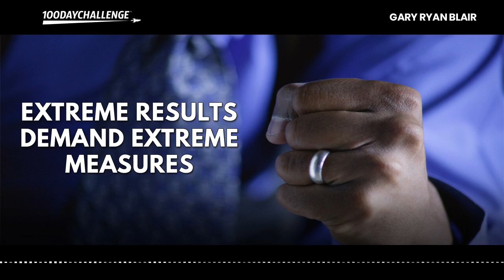Extreme Results Demand Extreme Measures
A person who holds extreme views, especially one who resorts to or advocates extreme action is known as an extremist.

I wear that title with great pride and by the time you get to the end of this message…I hope to convict you with the belief that for you to turn impossible goals into inevitable success…to turn any setback into a comeback story for the ages…and to crush your goals and finish the year strong requires that you become an extremist as well.

Let's begin with a rule without an exception, and that is…

You don't get extreme talent, fame, or success…without extreme actions.

Nor do you get six-pack abs, well-disciplined kids, or become salesperson of the year.

The number one reason why most people will never enjoy extreme results…is because they are just not sufficiently motivated to engage in the extreme actions necessary to drive extreme results.

EXTREME MEASURES REQUIRED

For you to become a super productive human being, someone who plays a much bigger game, someone who breaths the rarefied air of greatness and someone who operates at the very peak of their potential…you must live by these rules:

1. You cannot have extreme productivity without taking extreme measures.

2. Extreme productivity can only begin with a zero tolerance for unproductive activity.

I will suggest to you that there is a direct correlation between high income, high performance and high standards and low tolerance for anything that is interfering with your productivity.

That includes something that you are doing to yourself…or something that you are tolerating other people doing to you.

You've got to be very aware of what you are permitting to happen around you, with you, and with what's getting in your way…and you must be willing to destroy it before it destroys your performance and subsequent results.

If you aren't willing to defend your productivity aggressively if and when necessary…then what exactly are you willing to defend?

Remember, you get out of life what you are willing to tolerate, and that's why you must have a zero tolerance policy for unproductive behavior.

In other words, what you put up with, you end up with.

IT BEGINS BY THINK DIFFERENTLY

You've been conditioned since birth to think and act sequentially as in step one, step two, step three. A then B, walk before you run, first grade, second grade, third grade, single, double, triple, blue badge before you get red badge, etc.

If you're trying to get extreme results through sequential thinking and acting…you're in for a lifetime of struggle, disappointment and marginal growth.

High performers just flat out think and act differently.

They believe in advancing rapidly from one place, position, or situation to another without progressing through all or any of the places or stages in between: a leapfrog from worst to first, from poverty to prosperity, from small to large quickly…not sequentially.

This type of thinking and acting allows them to create extreme results by leveraging the knowledge, experience, successes, and failures of others without having to pay the price themselves.

It allows them to rapidly advance without going through intermediary steps.

Don't you want a piece of that action?

Extreme performers think and play the game of multiplication as in growth by multiples while most people are simply focused on playing addition and subtraction. They settle for crumbs while the extremists have all the fun.

ACT WITH URGENCY

Everybody understands the importance of deadlines and that they perform better when there's a heightened sense of urgency.

extreme results
extreme measures
100 day challenge
gary ryan blair
goal achievement
goalsetting
goalsguy
growth hacker
growth hacking
life hack
life lessons
personal achievement
personal development
productivity ideas
productivity strategies
self improvement
leadership
entrepreneurship
good choices